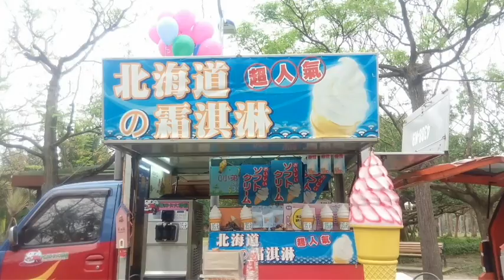大安森林公園 野餐 Picnic and Mobile diner Daan Park Taipei Taiwan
台灣 台北 Taipei Taiwan

大安森林公園 捷運站
Daan Park MRT

大安森林公園
Daan Park

FYR
大安公園 螢火蟲

台灣 台北車站 - 桃園機場捷運

苗栗 竹南啤酒廠 假日之森
苗栗 崎頂子母隧道 龍鳳宮
新竹 香山車站 濕地步道

林田山 Lintien
鷺鷥咖啡 Lucy Coffee
雪雲城堡 Castle of Hsuehyun